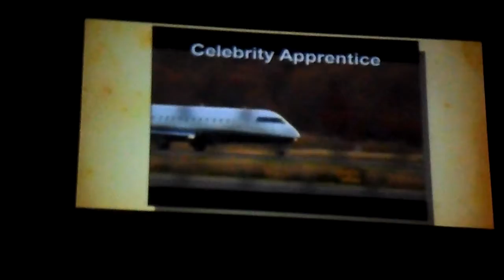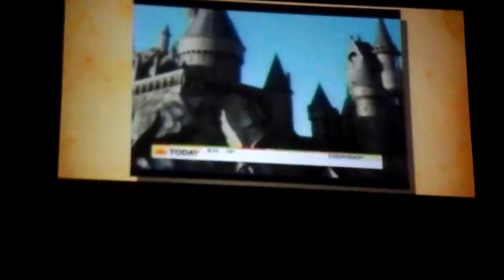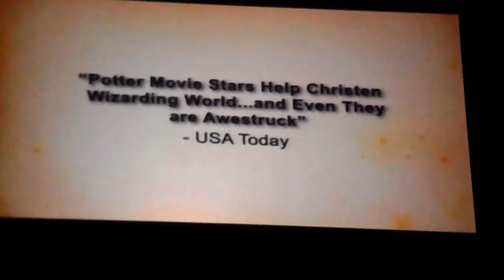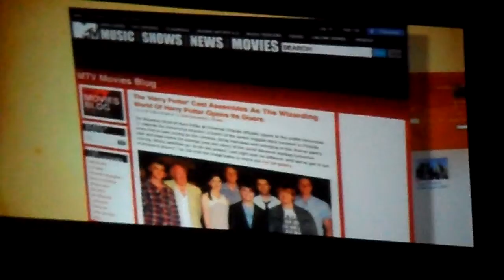Infinitus Night of a Thousand Wizards Presentation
This was a presentation shown to us about the harry potter parks coverage around the world about the grand opening combined togather. This is just the first video! The second(and boring because we have seen it a million billion times) I didn't record.